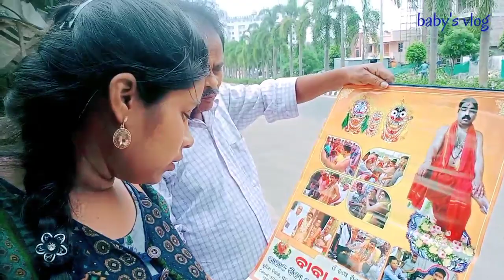Baba Aratatran ଙ୍କ ମନ୍ଦିର ଯାଇଥିଲୁ 🙏//ଭୁବନେଶ୍ୱର Baby's vlog Namita Swain Baby chatikona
Baba Aratatran ଙ୍କ ମନ୍ଦିର ଯାଇଥିଲୁ 🙏//ଭୁବନେଶ୍ୱର Baby's vlog NamitaSwain Baby chatikona

ଭୁବନେଶ୍ୱର Odisha India
Lumbini Bihar plot no- 8
Namita Swain Baby's vlog baby Chatikona